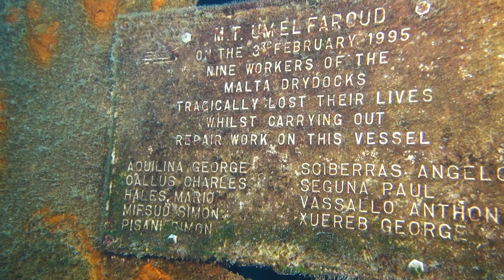Malta 2019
Dive + Bike im Mittelmeer.